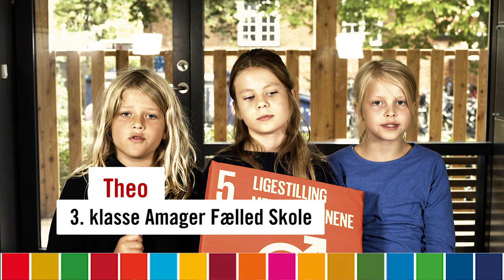Verdensmål 5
Tre børn fortæller om verdensmål 5 ("Ligestilling mellem kønnene") som en del af Red Barnets undervisningsmateriale til indskolingen om FN's verdensmål.